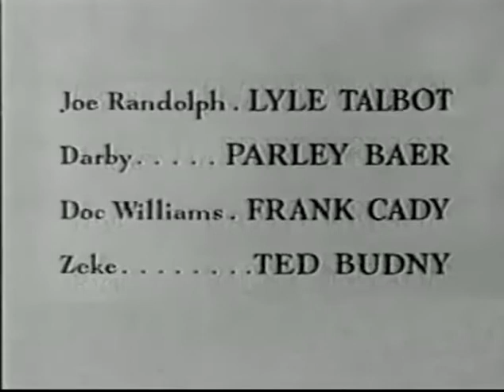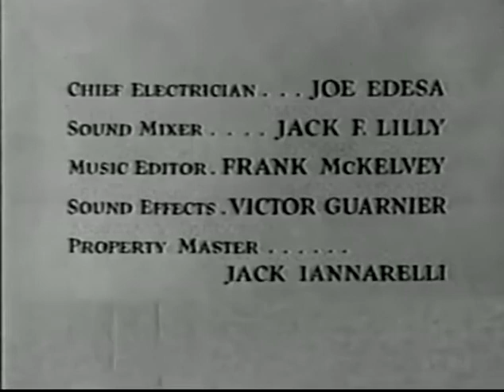Ozzie&Harriet S09E08 A Friend in Need